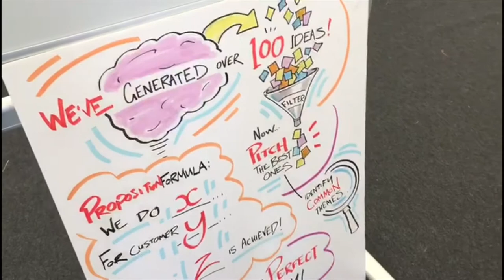Alastair Tawn - seeking out like-minded innovators at VentureFest North East